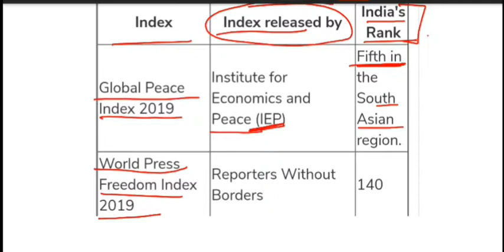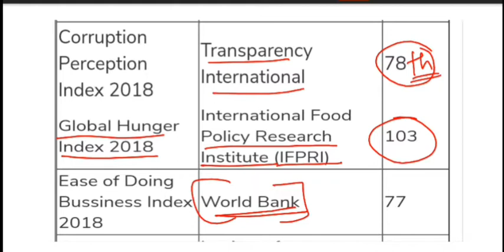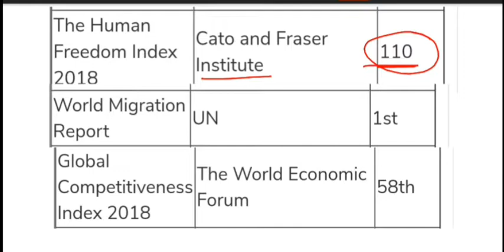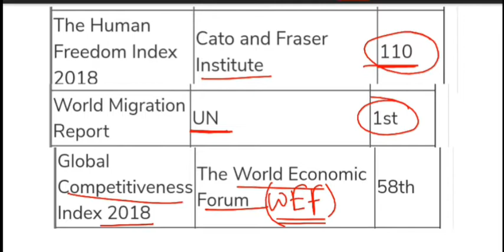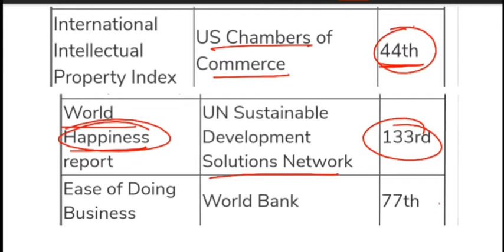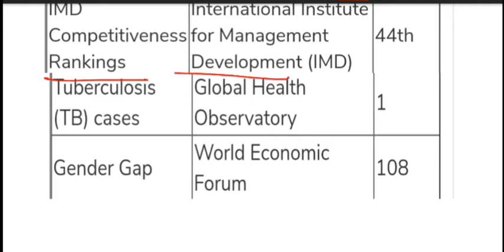India rank in different indices 2019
india rank in different indices, latest all index, index by world bank, 2019 all reports, latest gk, latest current affairs,